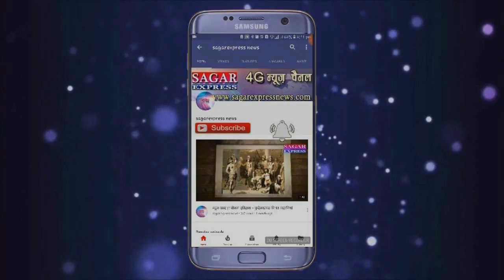यह तस्वीर वायरल हो गई-जिसे देखकर पुलिस भी पानी पानी हो जाये-1 स्कूटी पर 7 सवार